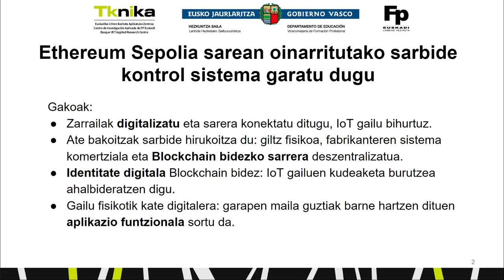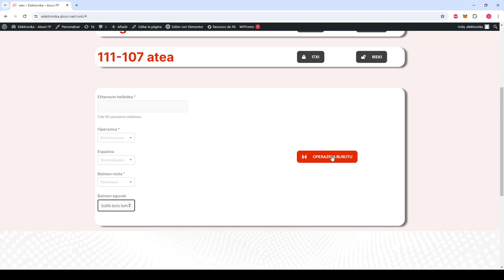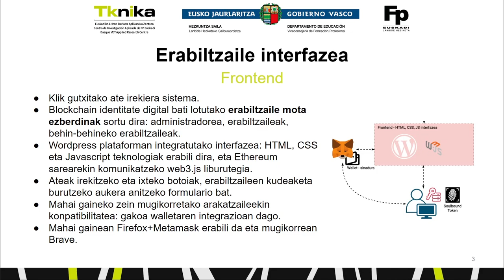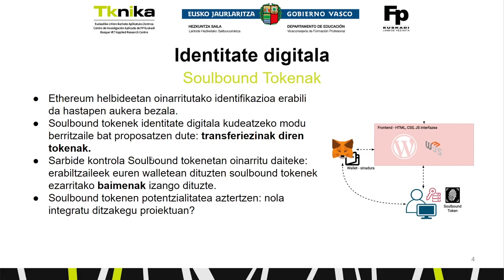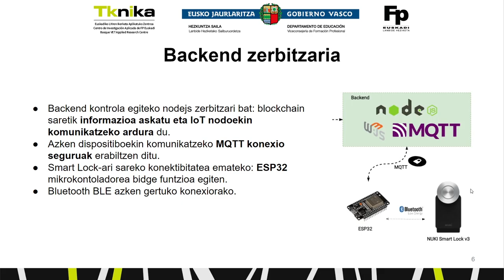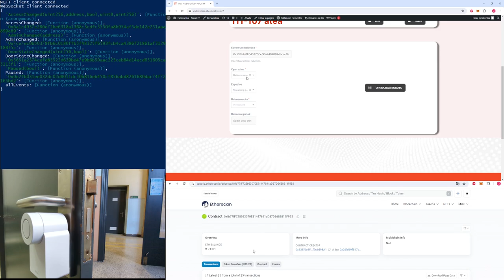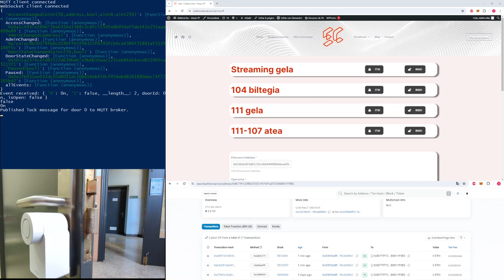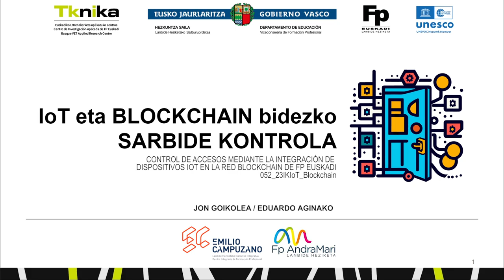Sarbideen kontrola, IoT gailuak LH Euskadiko Bolckchain sarean integratuz.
Proiektuak blockchain delakoan oinarritutako sistema bat ezarri nahi du, Lanbide Heziketako ikastetxeetako ikasgela eta laborategietarako sarbidea kontrolatuko duena. Horretarako, Euskadiko LHko Ethereum Blockchain sarean oinarritutako identitate digitalaren kudeaketa egingo da, IoT smart lock gailuak integratuz eta SBTen (Soulbound Tokens) balizko aplikazioak aztertuz.

El proyecto pretende implantar un sistema basado en blockchain que controle el acceso a diferentes aulas y laboratorios de los centros de FP. Para ello se realizará la gestión de la identidad digital basada en la red Ethereum Blockchain de la FP de Euskadi, integrando dispositivos IoT smart lock y analizando las potenciales aplicaciones de las SBT (Soulbound Tokens)